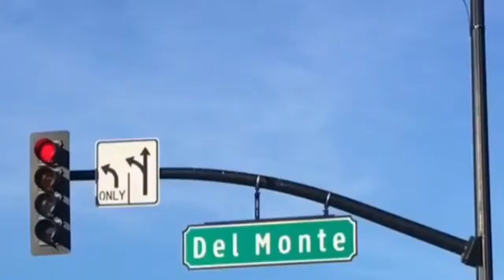Marcus Gent Monterey Skate Park (El Estero)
It was a good year for Marcus.